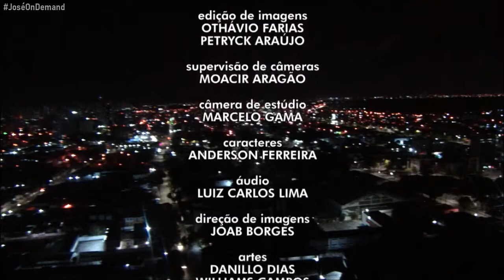Trechos Finais do JPB2 com Hildebrando Neto (28/08/2021)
- Gravado pelo sinal da TV Paraíba, apesar de constar a logo dela o telejornal aos sábados é feito em João Pessoa.